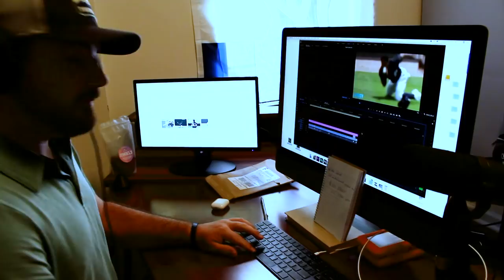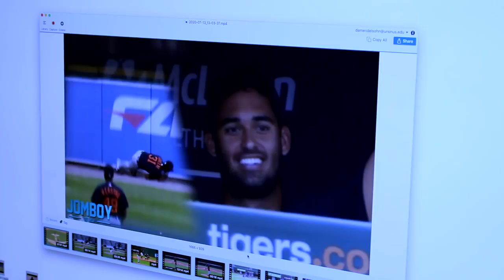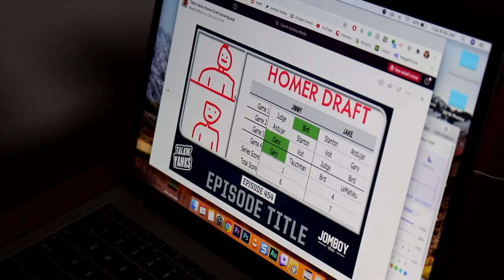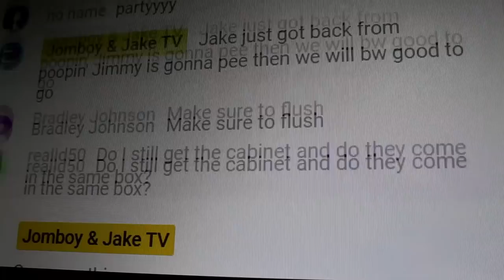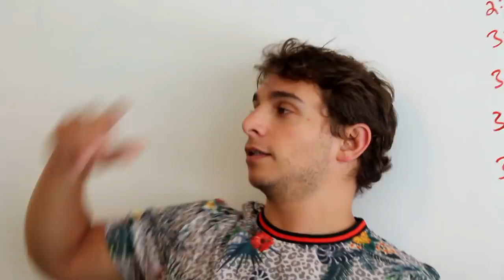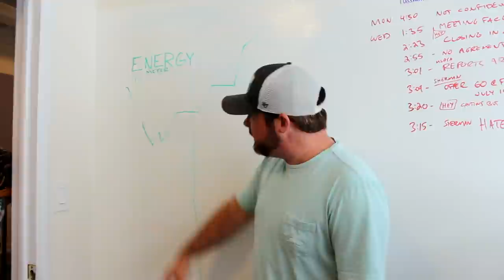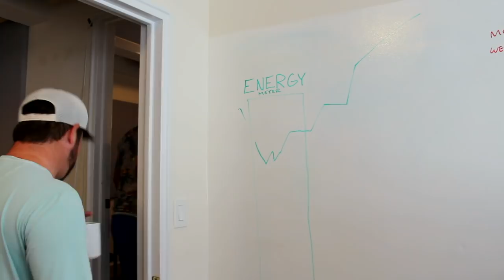One Week Until Baseball | Office Vlog #5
We are down to just ONE WEEK before baseball is back! The office has been busy as ever and is only going to get busier with a lot planned for the season. In this past week, we reached a milestone, Jake ate some pizza, and Jimmy drew on the walls.